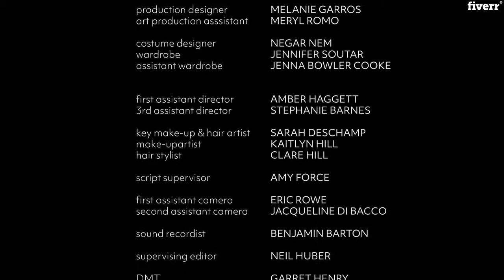I will translate greek to english or english to greek - Translation Services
Best Translation Services
Hello!
My name is Eleni. I am a Greek native speaker and I have been translating English to Greek and vice versa for the last 6 years of my life. I love using my language skills to help others out and of course to improve my own skills day by day.
✔ Greek to English or English to Greek translations
✔ No machine translations! All original work.
✔ Fast delivery
Content including spirituality/sexuality or erotic/sexual/cursing/swearing words will not be accepted.
I look forward to hear from you,
Eleni